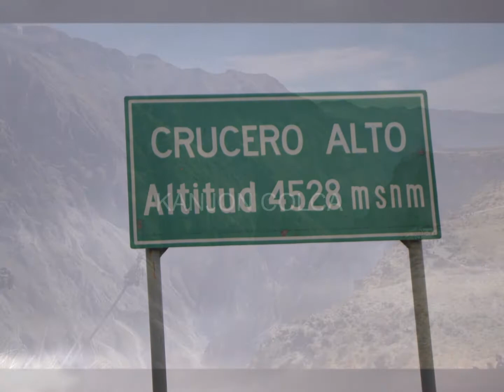PERU IN BOLIVIJA